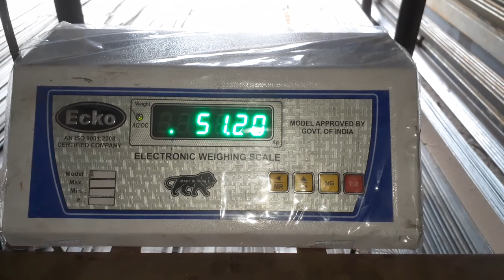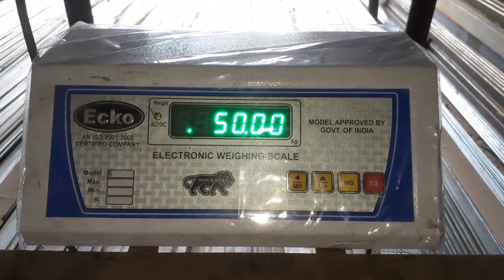1 Ton Digital Weighing Machine Calibration || Ecko Scale Weight Setting